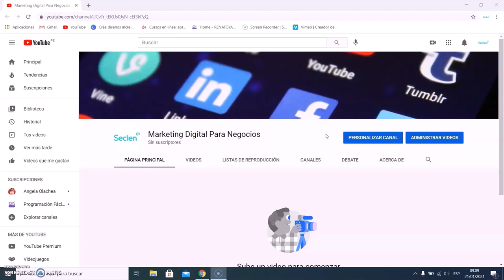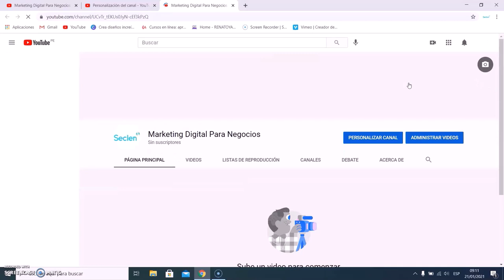Cómo Cambiar la Foto de Portada de YouTube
Tutorial que detalla como cambiar la foto de portada de YouTube paso a paso.